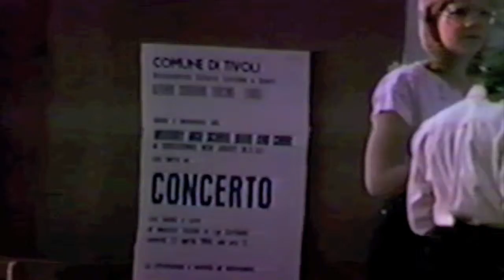1984 European Tour2 Tivoli Choir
Roxbury High School Choir and Show Choir Musical Presentations at Tivoli Gardens, Italy.